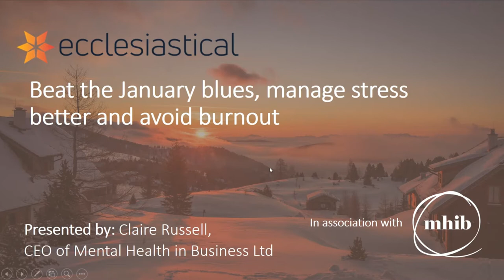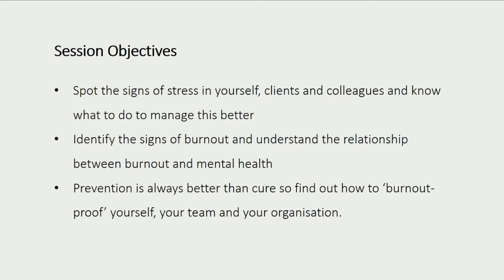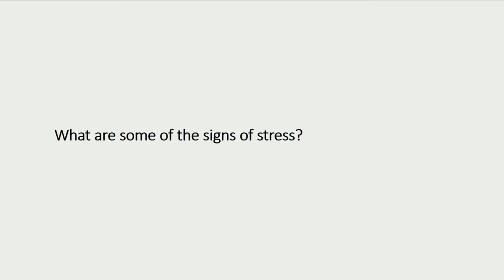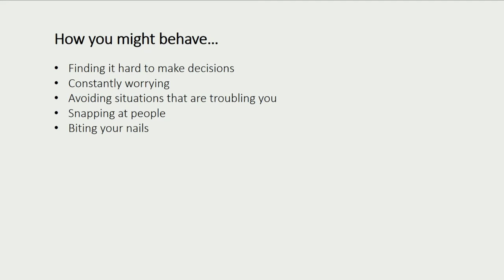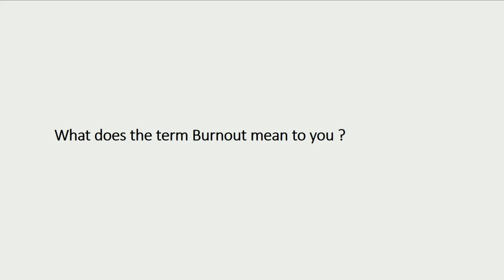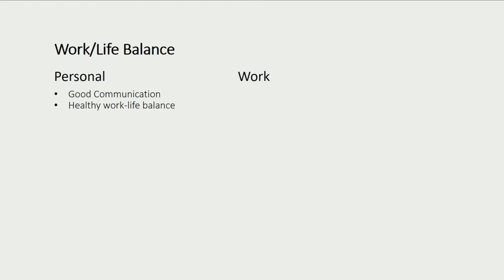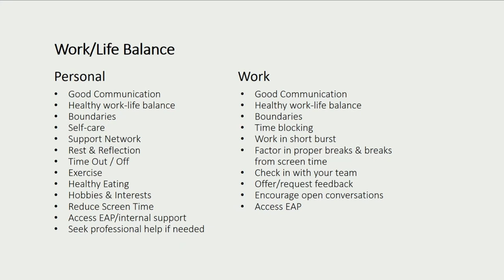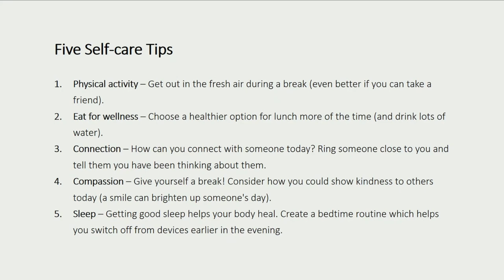Beat blues and avoid burnout with MHIB